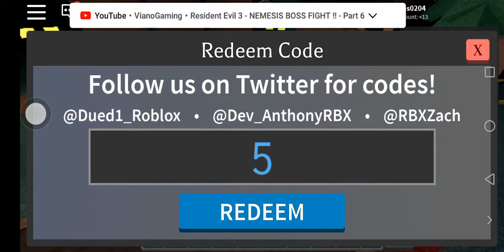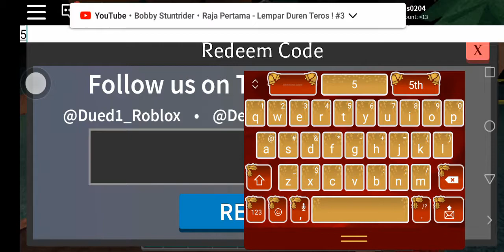Redem code roblox killer